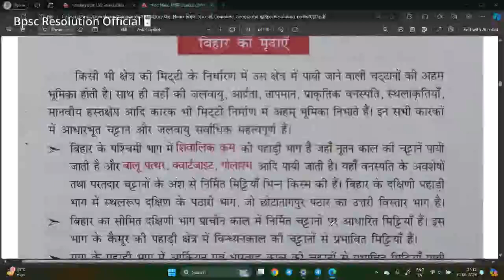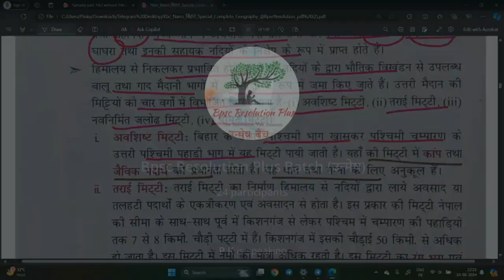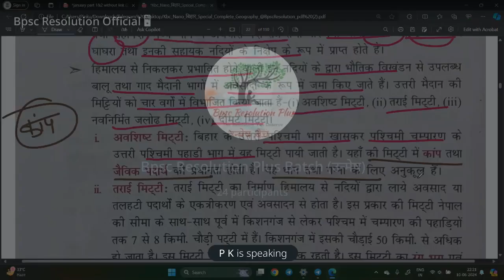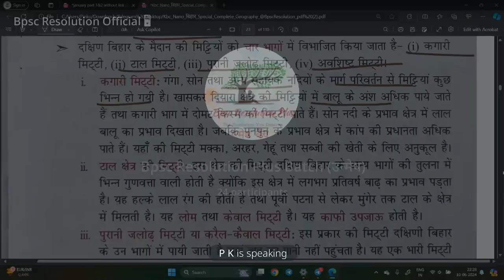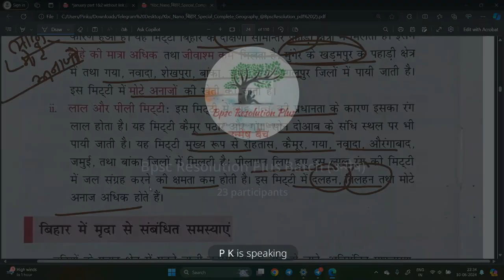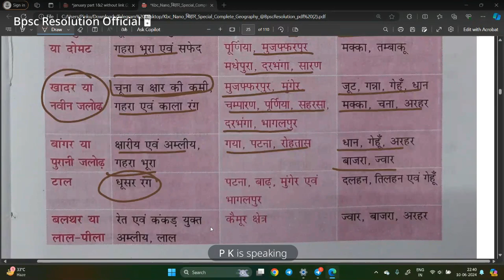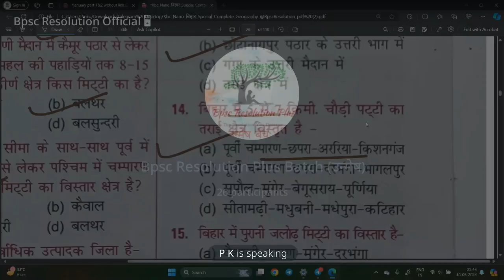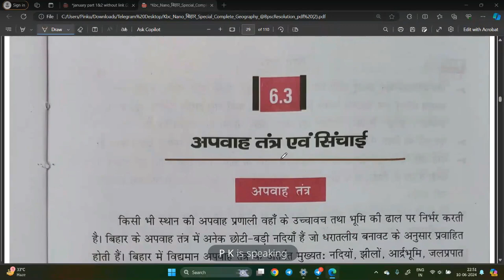बिहार भूगोल (बिहार की मिट्टी)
70th BPSC Preparation Tips & Strategy 2024 [Detailed Guide] Details Unmesh Batch ABHYAAS Series
Unmesh Batch (Pt+MAINS+Interview) Information Preparation Strategy & Orientation Class
70th BPSC Preparation Tips & Strategy 2024 [Detailed Guide]

How to Start Preparing for the 70th BPSC Exam 2024?Preparation Tips for 70th BPSC Exam
70th BPSC CCE 2024 Course: Enroll for उन्मेष & उत्कर्ष Batch
KBC NANO बिहार समग्र (बिहार में शिक्षा और स्वास्थ्य) Day 2 Complete Bihar साहित्य एवं पत्रकारिता for bpsc

KBC NANO बिहार समग्र (साहित्य एवं पत्रकारिता) Day 1 Complete Bihar साहित्य एवं पत्रकारिता for bpsc
KBC NANO बिहार समग्र (Art And Culture) Day 1 Complete Bihar Art and Culture for bpsc Day wise

बिहार एक परिचय - इम्तियाज अहमद | Master Video | Bihar ek Parichay bihar​

Role of Women in Indian Freedom Movement from Bihar | BPSC | Bihar History | MCQ & PYQ

बिहार में स्वतंत्रता संघर्ष

1857 का ब्रिदोह,
वहाबी आंदोलन,
बिहार (झारखण्ड सहित) में जनजातीय आंदोलन कुछ अन्य विद्रोह तथा आंदोलन,
बिहार में राष्ट्रीय चेतना का उदय एवं स्वतंत्रता संघर्ष का प्रारंभिक चरण,
बिहार में क्रांतिकारी राष्ट्रवाद (प्रथम चरण),
चंपारण सत्याग्रह,
बिहार में 1919 के सत्याग्रह और खिलाफत और असहयोग आंदोलन,
रचनात्मक चरण (1924-28) और बिहार,
बिहार में साइमन कमीशन विरोधी आंदोलन, क्रांतिकारी राष्ट्रवाद (द्वितीय चरण),
किसान आंदोलन,
संवैधानिक प्रगति तथा पहला कांग्रेसी मंत्रिमंडल (1937-39 और उसके बाद),
समाजवादी दल और श्रमिक संघ,
बिहार में व्यक्तिगत सत्याग्रह,
भारत छोड़ो आंदोलन (1942) से आजादी तक ।
BPSC PT किस विषय से कितना प्रश्न आता है | Best Study Plan For Bpsc | bpsc​ topic​ subject​

Bihar ek parichay
master Video
Imtiyaz Ahmad
best bihar book

Call P K team on 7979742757 and take your BPSC Preparations to the next level.
अपनी BPSC की तैयारी को लेकर बहुत भ्रमित हैं?
क्या आपको क्लास के बारे में जानकारी चाहिए?
BPSC की तैयारी के लिए बैच कैसे जॉइन करें?

bpsc polity
best book for BPSC
BPSC ke liye kaise padhe
question bank ko jaldi kaise kathm kare
BPSC ke liye sabse achha kitab
edu teria bpsc question bank review
edu teria bpsc book review
bpsc edu teria modern history
bpsc edu teria book review
bpsc
eduteria bpsc solved question paper
bpsc mains
bpsc questions
68th bpsc question paper
69th bpsc question paper
70th bpsc question paper
eduteria bpsc
eduteria book bpsc
eduteria bpsc book
eduteria bpsc new book
bpsc mains question practice
eduteria bpsc previous year question
bpsc pt previous year question
eduteria new book bpsc
edu teria bpsc mains
eduteria bpsc
eduteria new book
eduteria book bpsc
eduteria bpsc book
bpsc eduteria new book
eduteria
bpsc previous year eduteria
bpsc previous year eduteria book
previous year bpsc eduteria new book
eduteria book
bpsc eduteria previous year question
eduteria test series 70th bpsc pt 2024
eduteria video
eduteria bpsc pt